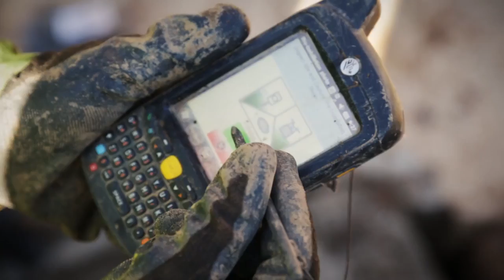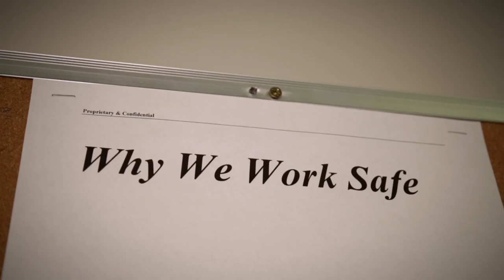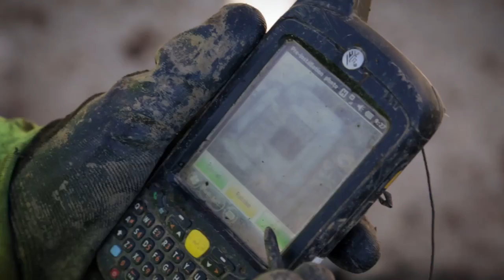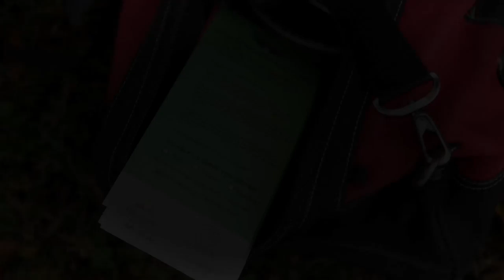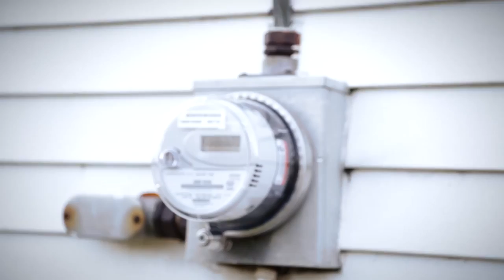MLGW Smart Meter - Community Impact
Today, the nation’s largest  three service public utility is undergoing a transformation.

Memphis Light, Gas and Water is moving to a new era as it is making significant progress toward its goal of upgrading 1 million plus meters in its system by 2020. A modernization project of this magnitude aims to improve the utility's customer service, promote energy savings and provide an economic boost for our local economy.